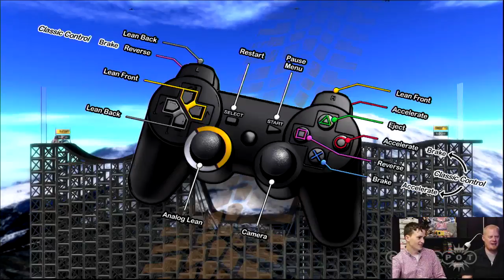Torture Chamber - Motorbike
Erick locks Tyler and Shaun in the Torture Chamber to give them a case of Motorbike madness!